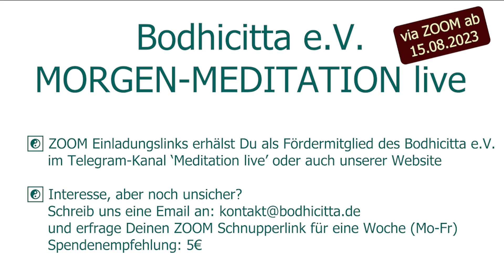Dharma-Studium: "Lam Rim Chen Mo" - Teil 35-2 (Je Tsongkhapa) - begleitet von Khandro Yangjin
Dharma-Studium:

"Lam Rim Chen Mo - Die große Darlegung des Stufenweges auf dem Pfad zur Erleuchtung" - Teil 35-2

(Je Tsongkhapa)

begleitet von Khandro Yangjin

Fragen zum "Lam Rim Chen Mo" sendet bitte an:

kontakt(at)bodhicitta(dot)de

Das rund 1000-seitige Werk des großen tibetischen Meisters Je Tsongkhapa:

ལམ་རིམ་ཆེན་མོ

"Lam Rim Chen Mo - Die große Darlegung des Stufenweges auf dem Pfad zur Erleuchtung"

ist eines der hilfreichsten Werke für die Praxis auf dem spirituellen Stufenweg.

Es lädt gerade dazu ein, sich selbst nach den stufenweisen Anleitungen aus der Buddha-Lehre (Dharma) zu untersuchen:

• Können wir den kostbaren Wert dieses menschlichen Lebens erfassen?

• Sind wir in der Lage, die besondere Möglichkeit sehen zu können, in diesem Leben auf großartige Lehrer zu treffen und von ihnen lernen zu können?

• Sind wir uns gewahr - im wahrhaftigen Blick auf Tod und Vergänglichkeit schauend - dass die Möglichkeiten, die uns begegnen, nicht ewig da sein werden?

• Was bedeutet wirklich die Zuflucht zu Buddha, Dharma und Sangha für die Entwicklung unserer Geisteszustände?

• Verstehen wir Karma?

• Haben wir schon eine geistige Ausrichtung entwickelt, um letztendlich uns selbst schadendes Verhalten verhindern zu können?

• Bin ich mir in der Tiefe schon bewusst über die Entstehung jeglicher emotionaler Probleme?

Der Dharma ist kein uraltes, totes Wissen. Im Anschauen unseres eigenen Lebens, erkennen wir auf diesem Stufenpfad step by step, wie die messerscharfen Darlegungen viele Ansätze der modernen Psychologie in den Schatten stellen und uns zu geistiger Freiheit - Glückseligkeit - verhelfen können.

Das Studium in der Sangha des Bodhicitta e.V. steht für alle am buddhistischen Weg Interessierten offen.

Für jeden, der nicht im Ashram persönlich mitstudieren kann, werden die Videoaufnahmen anschließend online verfügbar sein.

Wann und wo:

Jeden Freitag (um 8.00 Uhr), Samstag (um 10.00 Uhr) und Sonntag (um 10.00 Uhr) findet unsere Studienreihe mit der Sangha im Dharma- & Meditationszentrum in Kaufbeuren im Allgäu.
Wenn du persönlich dabei sein möchtest, bitten wir spätestens bis einen Tag vorher um schriftliche Anmeldung.

Anmeldung:

Per Email unter kontakt(at)bodhicitta(dot)de

Wir danken für jede Spende an den Bodhicitta e.V., der sich stetig für den Ausbau der Studien- und Praxismöglichkeiten in Bezug auf den Dharma einsetzt.

Jeden Schritt gehen wir zum Wohle aller Wesen!

Das gelesene Werk ist vom Verlag Dharma-University-Press herausgegeben worden. Wir verwenden die 1. und 2. Auflage von

"ལམ་རིམ་ཆེན་མོ་

Lam rim chen mo

Die große Darlegung des Stufenweges auf dem Pfad zur Erleuchtung

von Dje Tsong-kha-pa (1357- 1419)"

und danken gleichzeitig für die großzügige Genehmigung dieses Verlages zur Verwendung im nicht gewerblichen bzw. nicht kommerziellen Zweck.

Der Bodhicitta e.V.  dankt ebenso dem Künstler Lexin_Music von Pixabay.de für den freigestellten Titel "Inspiring Asia".